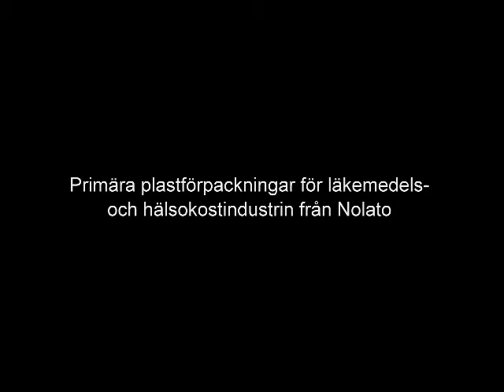Primära plastförpackningar för läkemedels- och hälsokostindustrin från Nolato Medical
Nolato Medical Pharma Packaging köpte i år brittiska Jaycare och fick därmed ett starkt förändrat produktprogram. Här intervjuas Anci Petersson, försäljningschef på företaget, av tidningen nord emballages chefredaktör Bo Wallteg. Intervjun gjordes i Nolatos monter på Scanpack 2012